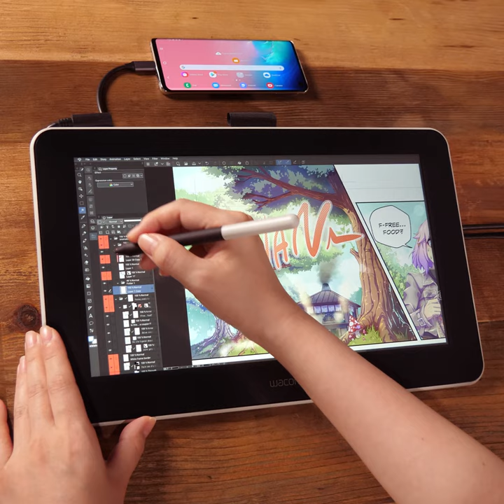¡Utiliza CLIP STUDIO PAINT y Wacom One con tu Samsung Galaxy!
[Descarga la aplicación desde la tienda Galaxy Store y utilízala gratis durante 6 meses]

Lleva a la palma de tu mano la experiencia de dibujar en PC conectando a tu dispositivo Samsung Galaxy una tableta Wacom Intuos o Wacom One.

Nota: La detección de la presión del lápiz no se encuentra disponible en el plan Smartphone. Tanto para acceder a la función de detección de la presión del lápiz S Pen como para conectar una tableta gráfica al dispositivo en modo Samsung DeX, es necesario contratar un plan distinto al plan Smartphone.